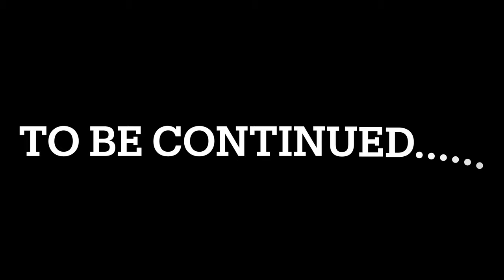Mountain Camping in Tent!